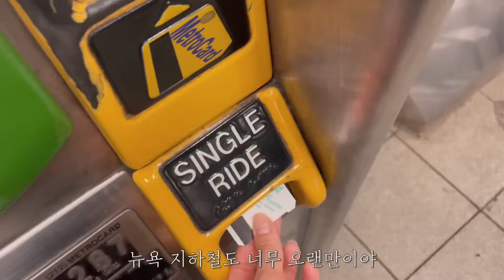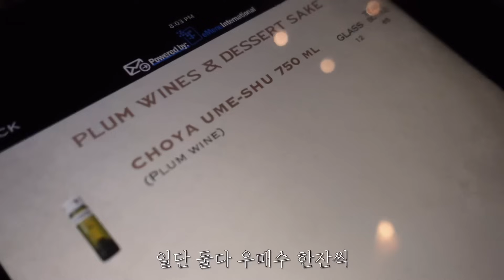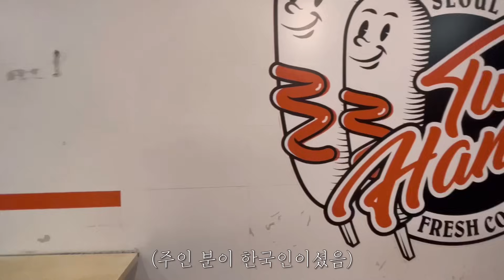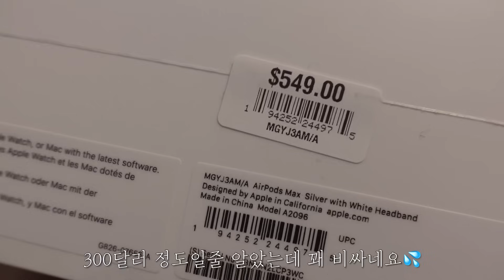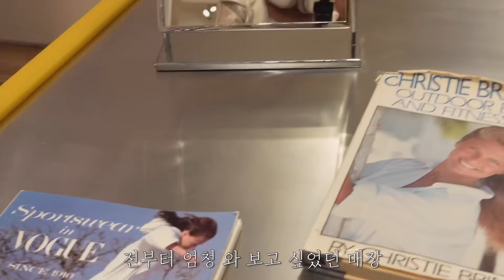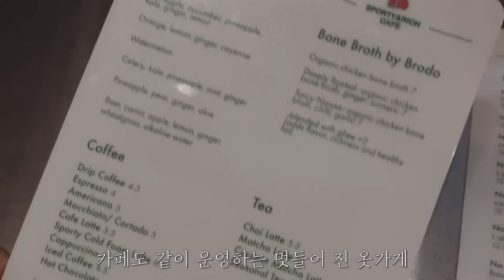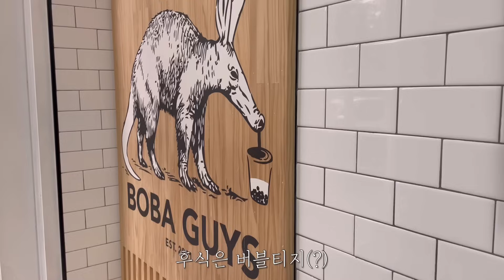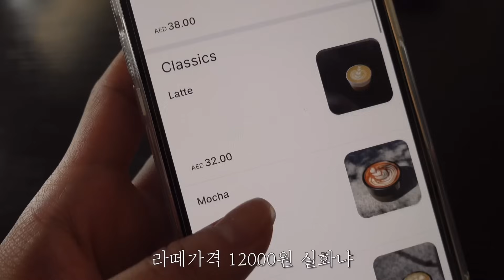🇺🇸비행일기 | 내사랑 뉴욕은 언제가도 즐거워🐥 | 여러분 저 사실 케세이항공에..👩🏻‍✈️✈️ | 뉴욕맛집 | 뉴욕쇼핑